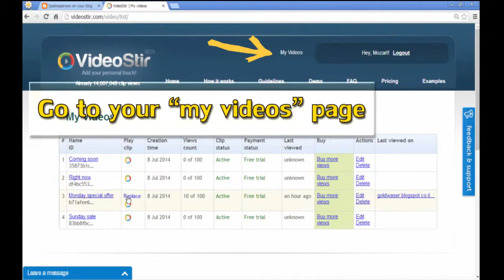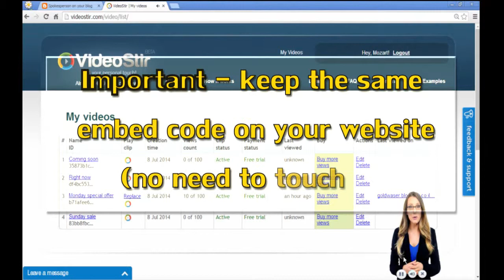VideoStir premium package - how to replace your floating clip